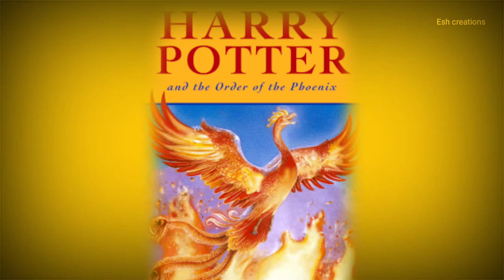மீண்டும் உயிர்த்தெழும் பறவை Phoenix bird in tamil ஃபீனிக்ஸ் பறவை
மீண்டும்உயிர்த்தெழும்ஃபீனிக்ஸ்பறவையை பற்றி சிறிது தெறிந்து கொள்வோம்

Phoenixbirdintamil
பீனிக்ஸ் பறவையின் சுவாரசியமான தகவல்கள்

Harrypotter#phoenixbirdintamil#
phoenixbirdmysterytamil